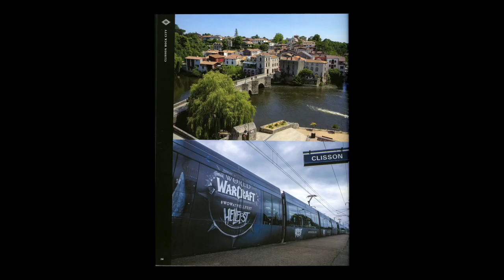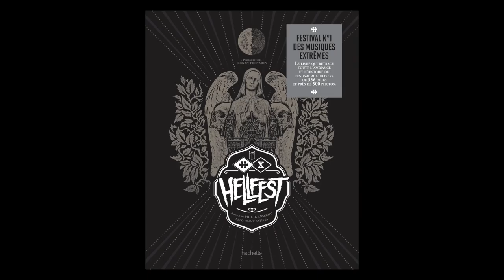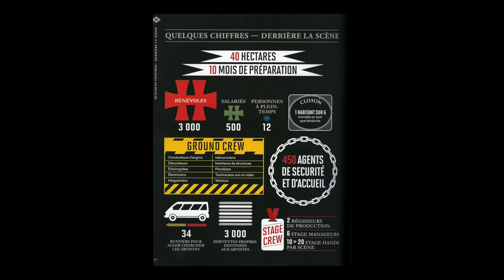Mollat Underground spécial Hellfest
Retour sur le Mollat Underground spécial Hellfest, un agréable moment de partage au fil de l'eau sur l'I.Boat, à la découverte de l'emblématique festival rock/métal de Clisson. L'occasion pour Alexandre Rebecq, Lelo Jimmy Batista et Ronan Thenadey de présenter l'ouvrage "Hellfest" paru aux éditions Hachette.

Photos et illustrations : Ronan Thenadey
Musique : Free Software Song 2 - Jono Bacon - Free Music Archive